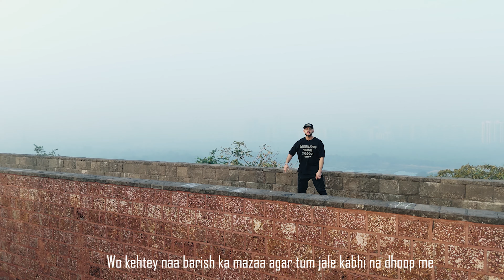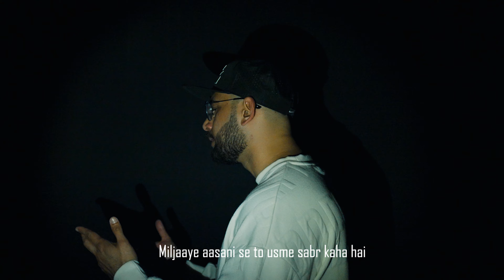MOIEZ - 2024 Freestyle || Prod. By Twosha || INDIAN HIP HOP || (OFFICIAL MUSIC VIDEO)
Introducing a groundbreaking fusion like never before: Indian Classical Dance infused with the electrifying beats of hip-hop, all curated with a touch of freestyle in 2024. Experience the rich tapestry of Indian classical movements elevated by the infectious energy of hip-hop rhythms. Get ready to be captivated, inspired, and moved by this dynamic fusion of cultures and styles. Here is the official music video.

 Audio Credits:

Artist & Lyrics:- Moiez Faiz Parkar
Music Production:- Twosha
Mixed By:- AuxPanda
Mastered By:- Feidhe
Audio & Recording:- 107Records Studio

Video Credits:

Director:- Naseem Warsi
Editor/VFX/Colorist:- Tanveer Shaikh
DOP:- Wasim Bobe
Executive Producer:- Rutvik Gandhi
Production Manager:- Nadeem Shaikh
Line Producer:- Nawazish Shaikh
Associate Director: Rutvik Gandhi
Assistant Director: Taher Jawadwala
Casting Director: Kashif Khan
Dance Artists - Shreya, Niharika, Gayatri
Drone OP - Aasif Zakir
Camera & Lights Equipments:- Pixel Equipments
Camera Assistant:- Ravi
Production:- Pillar Of Dreams x 107Records

Cover Artwork:- Mohammed Ismail
Special Thanks:- Yassar Tak (ZACO)

LISTEN TO MOIEZ PARKAR

This is the official YouTube channel of 107 Records artist Moiez Parkar.